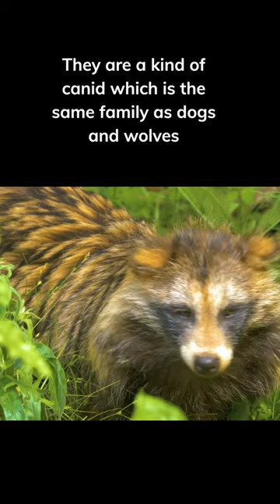Fun Animal Facts - Raccoon Dog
Raccoon dogs are a fascinating animal that can be found in East Asia, including China, Japan, Korea, and Russia. Despite their name, they are not closely related to raccoons or dogs, but rather belong to the same family as dogs and wolves. These animals are easily recognizable by their reddish-brown fur, bushy tails, and mask-like markings around their eyes. They are omnivores, feeding on a variety of plant and animal matter, such as insects, small mammals, fruits, carrion, fish, and amphibians. In Japan, raccoon dogs hold significant cultural significance and have been featured in folklore and art for centuries. They are believed to have shapeshifting abilities and are sometimes associated with good luck and prosperity. Overall, raccoon dogs are a unique and interesting animal that continues to capture the imagination of people around the world.